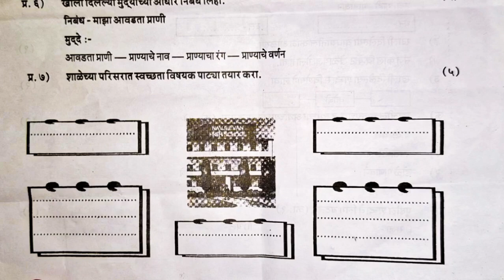6 th std Final Exam 2024 मराठी Question paper pattern for practice only. Subscribe 🔔⏩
This question paper pattern is for practice only.